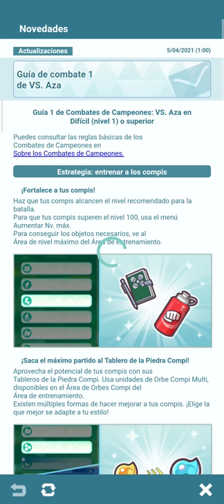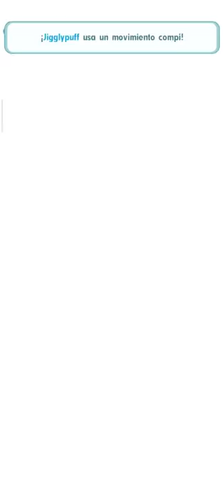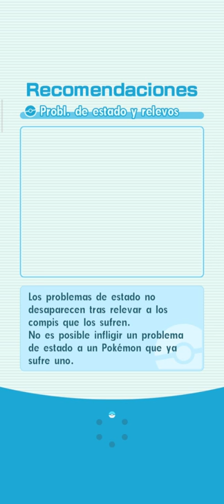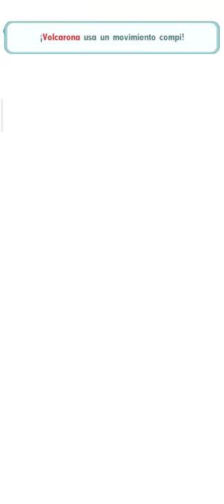Teselia Unova Champion Stadium (Temporada 1 - Semana 1) | Pokémon Masters EX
!Hola a todos! Vamos con todo en este combate! 🔥